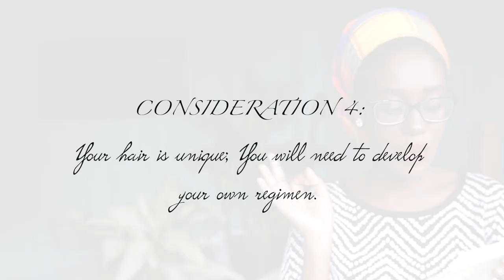5 Tips for BEFORE the BigChop | Chadel Mathurin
🔷 Hair History
Natural Hair Anniversary : August 26th
Big Chop: August 26th, 2011
Transition period: March 26th, 2011 - August 26th, 2011

🔷 Video Suggestions

🔷  Background Music